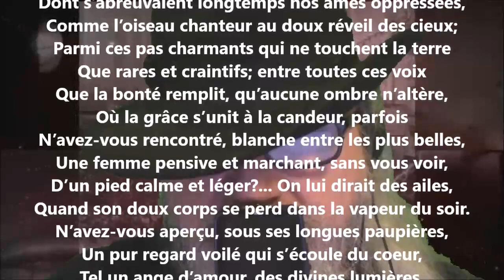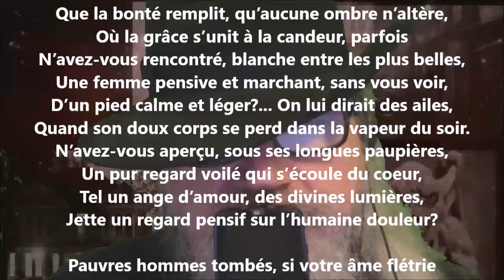À la même (À Marie) - Leconte de Lisle lu par Yvon Jean